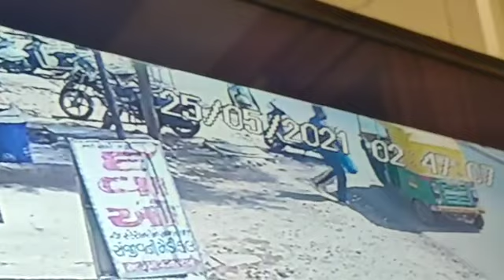CCTV में कैद अनोखी चोरी जुहापुरा फतेहवाड़ी मेडिकल स्टोर पर दानपेटी लेकर चोर हुए ऑटो रिक्शा में फरार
Video from Satyendra R Mishra